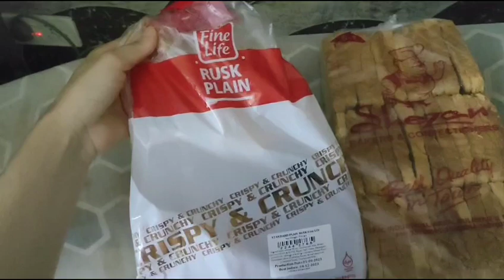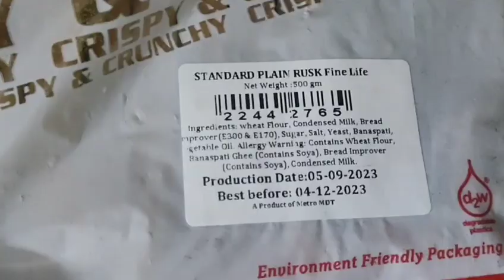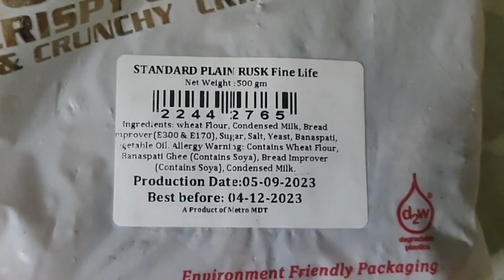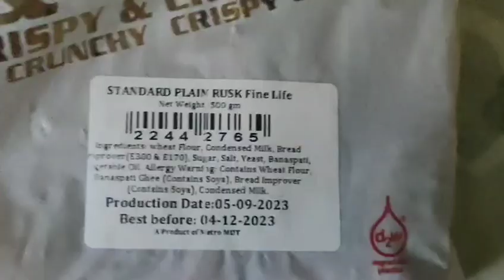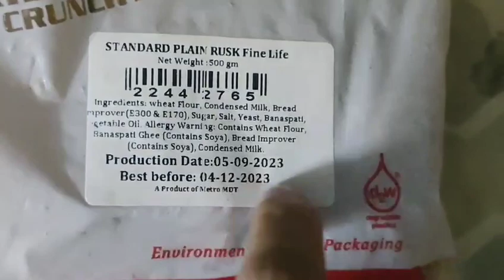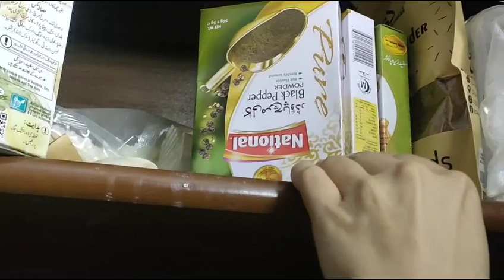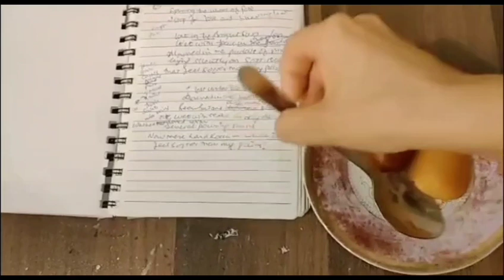Kitchen management mein Ami ki help kuon Nahi karwai? Professor Ka diet chart || Love poetry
Kitchen management mein Ami ki help kuon Nahi karwai? Professor Ka diet chart || Love poetry aur kuch baatein